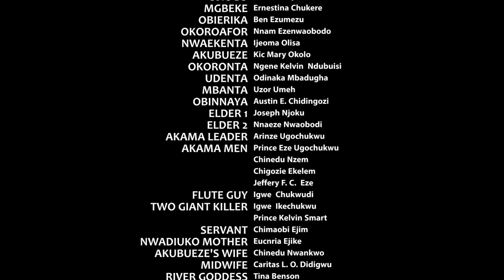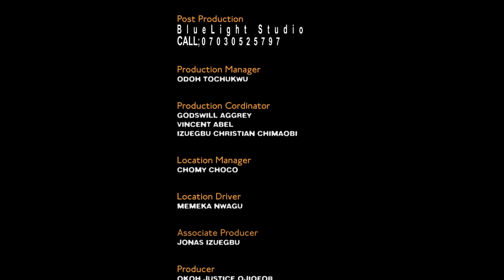GREAT OBIDIKE (COMPLETE MOVIE) LIZZY GOLD, SYLVESTER MMADU